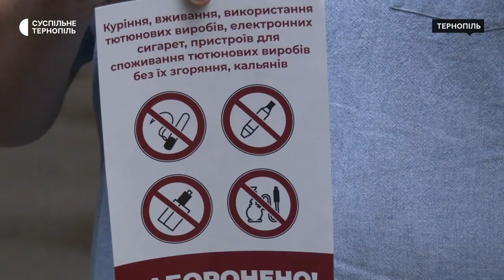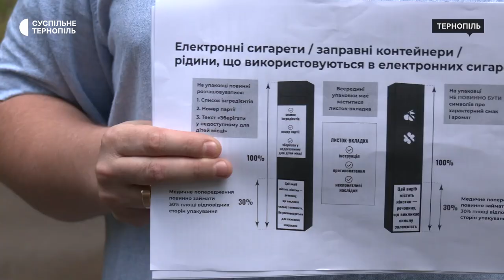Рекламувати електронні сигарети тепер заборонено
Сьогодні набув чинності антитютюновий закон, який зокрема, передбачає заборону реклами електронних сигарет та рідин до них, продаж ароматизованих сигарет і тютюну до самокруток. Заборонено також курити електронні цигарки в громадських місцях так само, як і звичайні сигарети.